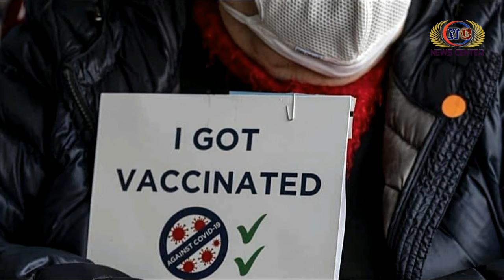អុញម៉ិច? អង្គការសុខភាពពិភពលោកថា ប្រទេសក្រីក្របានទទួលវ៉ាក់សាំងតែ0.2%ប៉ុណ្ណោះ | News Center